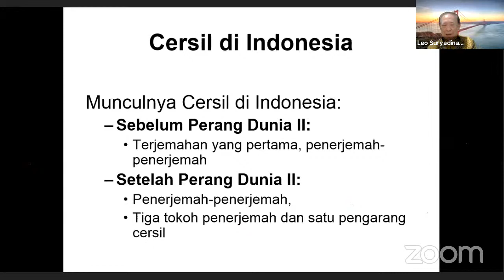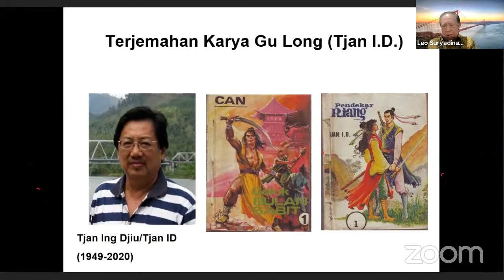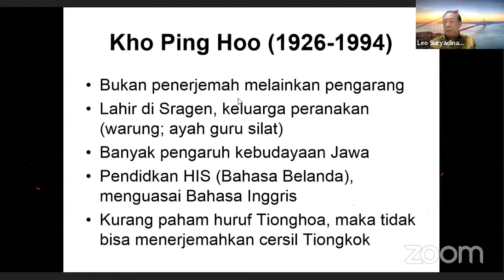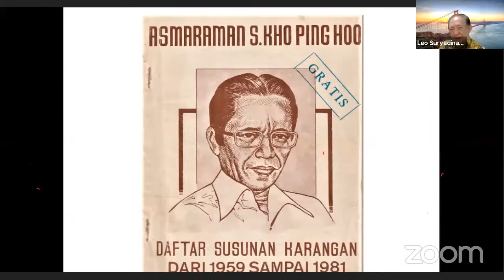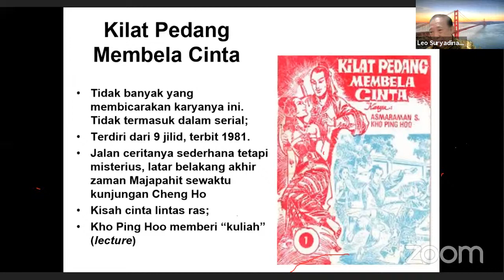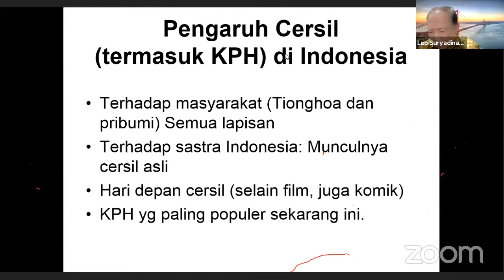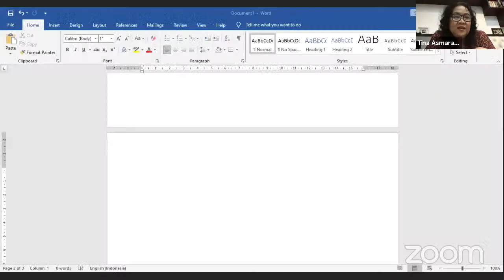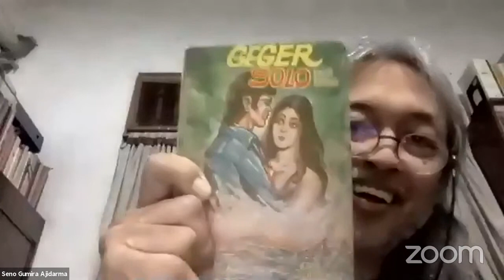Kho Ping Hoo dalam Dunia Cerita Silat - Nggosipin Tionghoa Yuk! Pertemuan Ketigapuluhsatu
Diselenggarakan atas kerja sama dari:
Jaringan Islam Anti Diskriminasi, STFT Jakarta - Unit Penelitian dan Pengabdian Masyarakat, GUSDURian Jawa Timur, GUSDURian Semarang, UK Setya Wacana - Biro Penembangan dan Mobilisasi Sumber Daya, Centre for Development and Culture, Universitas Ciputra, GEMA Indonesia, Perpustakaan Medayu Agung, dan Roemah Bhinneka

Pembicara I :
Leo Suryadinata
Visiting Senior Fellow ISEAS-Yusof Ishak Institute Singapore

Pembicara II :
Tia Asmaraman
Puteri Ke-3 Kho Ping Hoo

Pembicara III :
Seno Gunira Ajidarma
Pengarang & Wartawan
Penulis Serial Cersil Nagabumi

Moderator :
Sutrisno Murtiyoso
Penikmat Cerita Silat
Pendiri & Anggota Masyarakat Tjersil

NB: Mohon maaf yang sebesar-besarnya, karena ada kesalahan teknis dari Roemah Bhinneka pada saat live streaming ini maka bagian depan tanpa disengaja terpotong, secara khusus pada saat sesi awal pembicara Prof. Leo Suryadinata. Sekali lagi mohon maaf dan terima kasih.